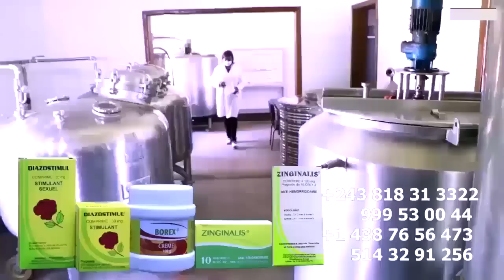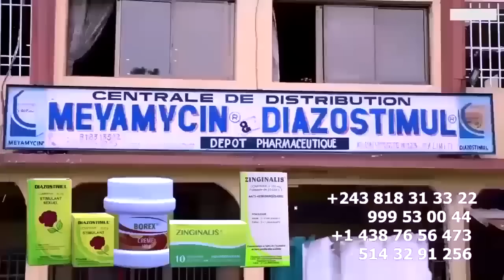Télé Réalité Vie De Couple De CINDY LE COEUR Et Sa Belle Sœur MAMA RUFFA Dans Sa Résidence TENSION